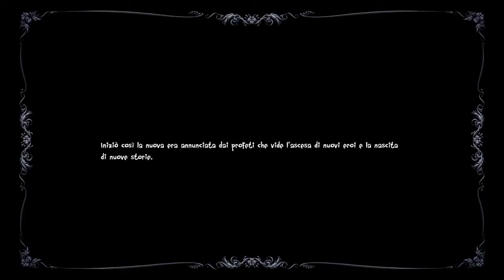PSN PLUS - NOVEMBRE 2015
THE WALKING DEAD - Season Two (PS4)
DRAGON FIN SOUP (PS3\PS4\PSVita)
MAGICKA 2 (PS4)

Se il video ti è piaciuto piazza un bel pollice destro all'insù anche se sei mancino
Se non ti è piaciuto accetto critiche, consigli e cesti regalo
Dritte e pareri sono graditi, se non rispondo subito è perchè, probabilmente, sto degustando spicchi di pizza
Aggiungimi sul PSN con l'ID tibijay

Non abbiamo i Lego (Per ora), abbiamo finito le caramelle, scarseggiano pure i pistacchi ma ci divertiamo assai e abbiamo un enorme parcheggio all'ingresso!!!
Segui il Silver anche su FaceBook